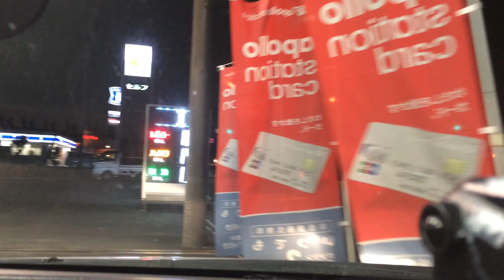富士山ドライブ 山中湖から 2024/11/04 5